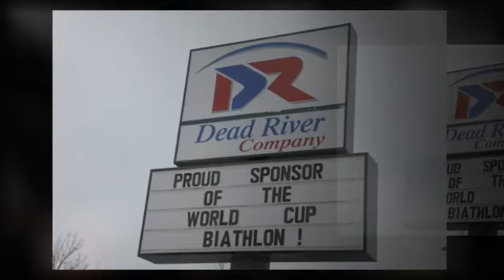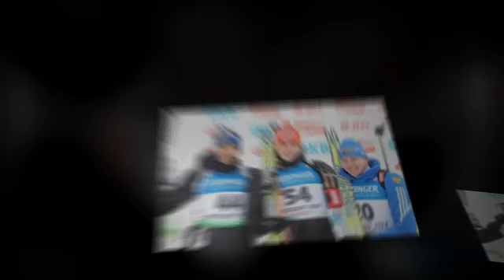Presque Isle USA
Images from 2011 E.ON IBU World Cup Biathlon competitions.